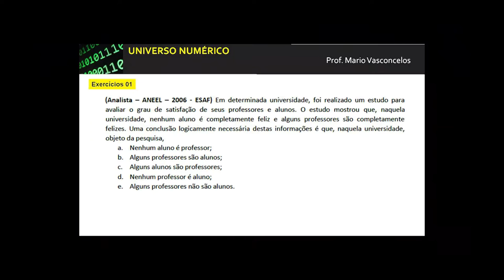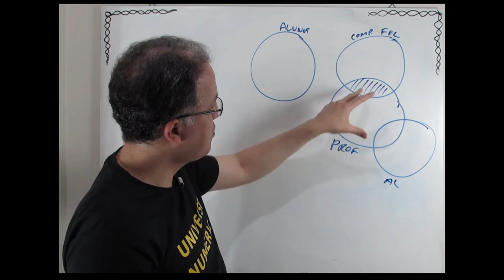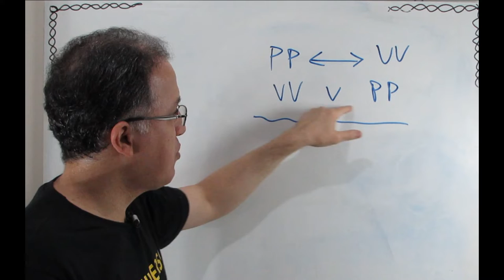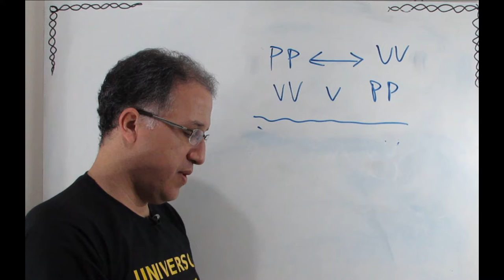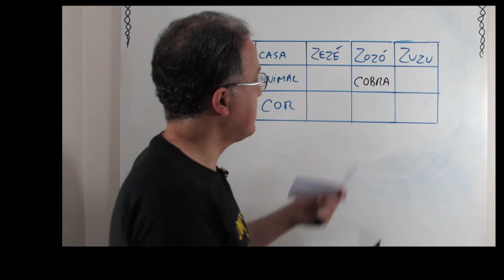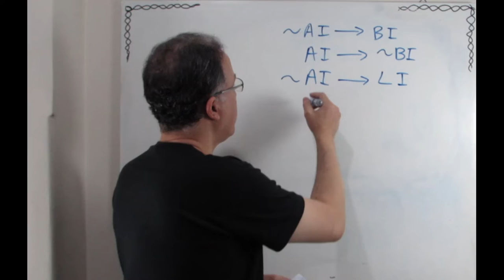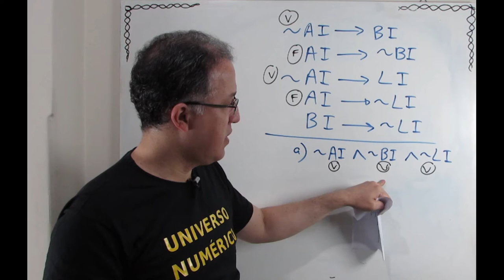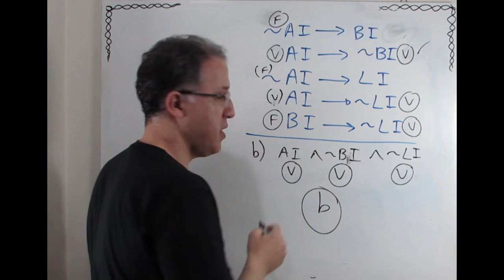Raciocínio Lógico para Concursos - Exercícios ESAF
TODAS AS AULAS

EXERCÍCIOS